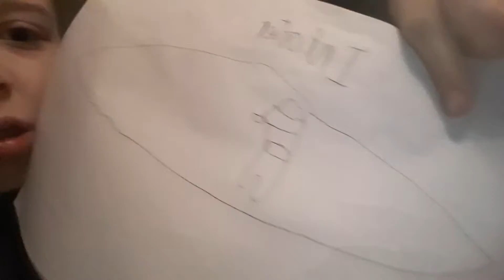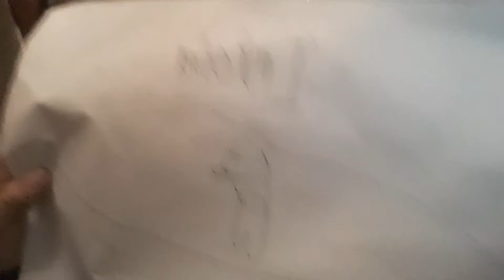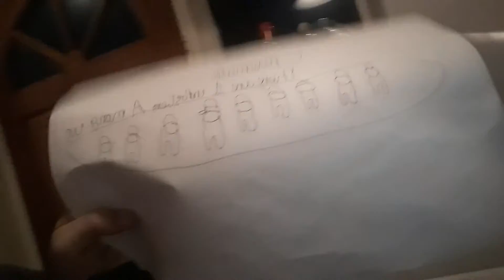Among us in REAL LIFE (with SPARKLYALYSSIA)